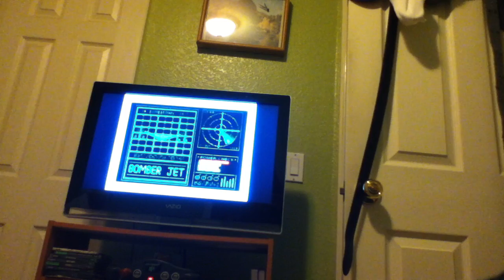Martino007's 30 Days Of Gaming Day 8: Bomberman Hero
On Nintendo 64. Released in 1998 when I was 9 years old.